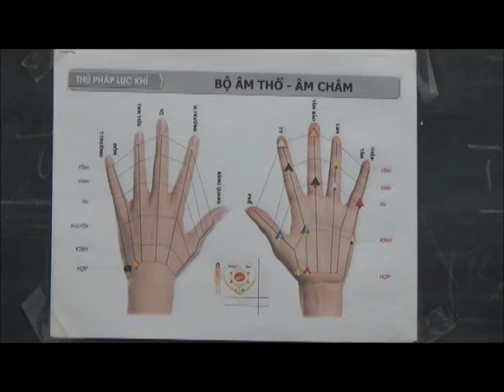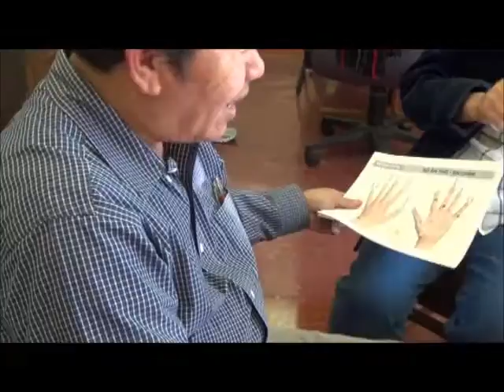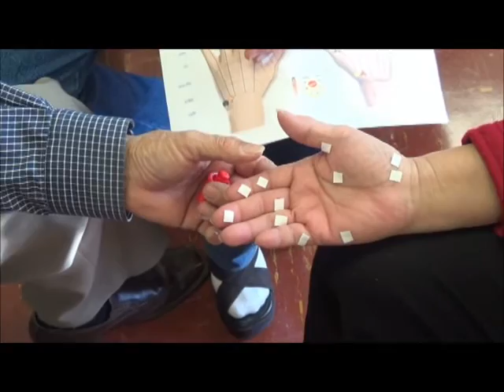Thủ Và Túc Pháp Lục Khí - Bài 7